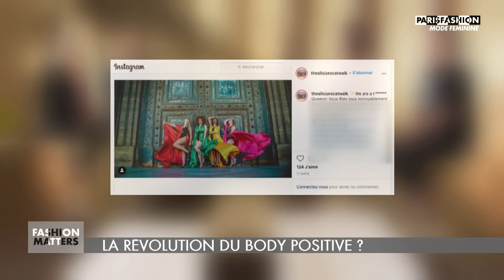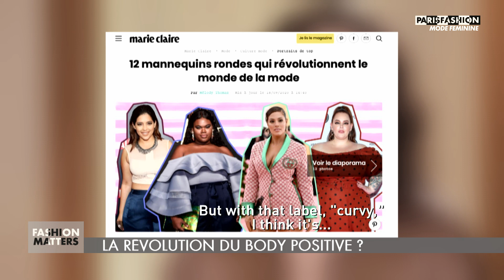FASHION MATTERS: BODY POSITIVE